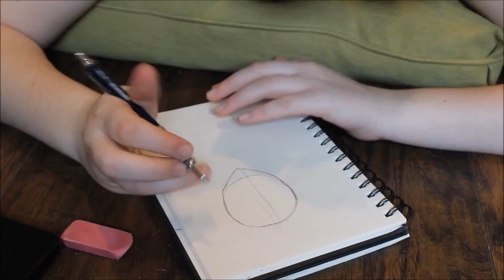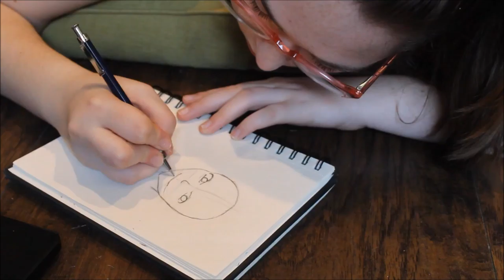KARD Somin Speed Drawing by Mady